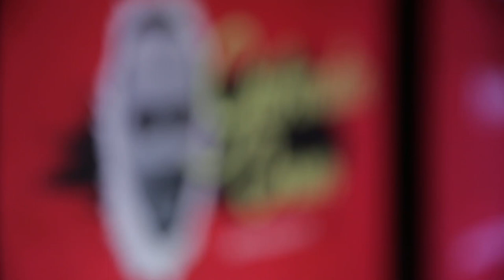Gebardin Corner [No Excuses - Fight Night] - Pilottijakso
Jukka "GeBardi" Siivosen (Ammattinyrkkeily.net) isännöimä
nyrkkeilyn ajankohtaisohjelma jossa vieraana Team F4L:n
matchmaker Petri Paimander. Tarjolla taustoja myöten tuhteja
pohdintoja ottelupareista Eva Wahlström - Melissa St.Vil ja Niklas Räsänen - Dayron Lester. Ottelut käydään Helsingin kulttuuritalolla
PE 6/4/2018

Toimittaja: Jukka "GeBardi" Siivonen
Vieras: Petri Paimander
Editointi: Joni Ikäläinen
Kuvaus: Joni Ikäläinen, Eetu Nääjärvi
Grafiikat: Matti Paavilainen, Joni Ikäläinen
Animointi: Joni Ikäläinen
Vastaava tuottaja: Matti Paavilainen

Tyykikylä Underground Productions
TUG Productions 2018